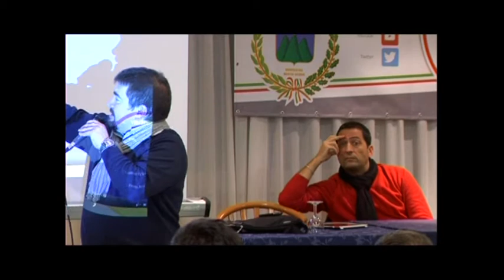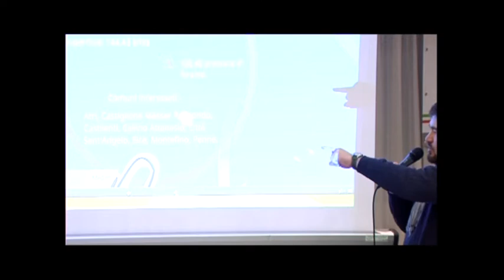Montesilvano chiama Attilio Falchi risponde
no alla petrolizzazione
2 febbraio 2014